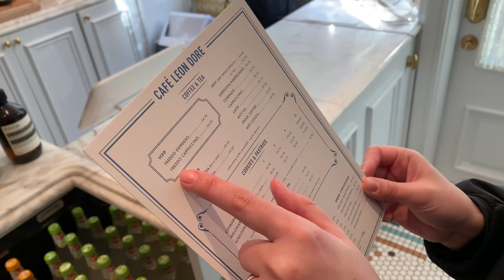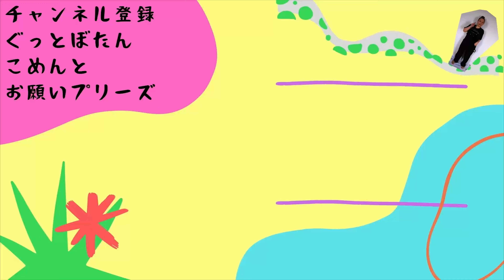Aime Leon Doreにデートへ行こう！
Instagramも是非遊びに行ってね♡
【日常アカウント】